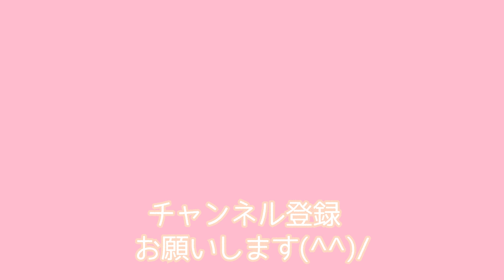多肉植物カット苗の発根させるコツ by 園芸チャンネル 319 園芸 ガーデニング 多肉植物 エケベリア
１１月に海外から１００００個の多肉カット苗が農場に届きました。カット苗を発根させる私なりのポイントについてまとめてみました。
アドロミスクス、アエオニウム、クラッスラ、エケベリア、ガステリア、グラプトペタラム、ハオルチア、センペルビウム、チタノプシスなどなど色々な90品種以上、多肉を輸入しました♪
【目次】
00:00　オープニング
01:01　本編概要
02:38　海外から購入した多肉植物のカット苗の紹介
06:46　今の根っこチェック
07:53　多肉植物カット苗を発根させるまでの管理のポイント
12:54　まとめ・エンディング

【ゆうきの園芸お悩み相談】
下のURLから植物のお悩みを送れるように受付窓口を設置しました。
なんと！写真も添付して送れます！！受付したお悩みについては、同じ悩みを持たれている方も多いので動画投稿でみんなで共有していきたいと思います。

【通販ショップ｜The Garedn Party®】オープンしました！
花や野菜の販売だけではない、園芸サイトを目指して頑張っています。
これから少しずつ良くしていきますので温かい目で見守ってもらえたらうれしいです。
【会社HP】植物を通して人々を幸せに＠村岡オーガニック

効果音：OtoLogicの素材を使用